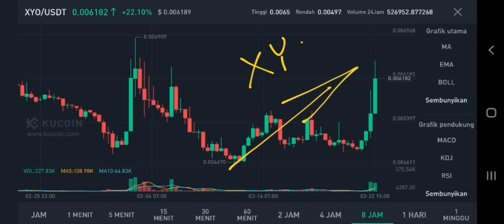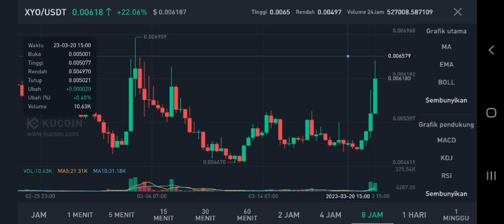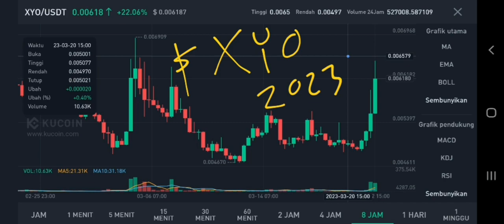XYO COIN BIG PUMP IN 2023‼️ XYO PRICE ANALYSIS‼️ XYO CRYPTO CAN GO HIGHER COMING SOON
xyo coin new update